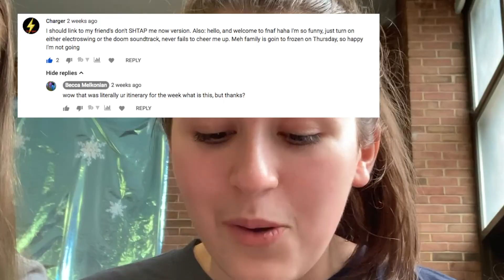READING WEIRD COMMENTS AT LUNCH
thank you guys so much for watching!! i know this was short, but i hope you found it funny!! i have a bunch of new projects planned and can't wait to share them with you guys. there happens to be some hints in this video about what it is, but it's going to be ridiculous :))) if you enjoyed, or even if you didn't, don't listen to kendall, and LIKE this video and SUBSCRIBE to my channel!!! byeee guys!!

✰becca

KENDALL'S
✰dog's insta: sadietherapydog

SABRINA'S
✰cat's insta: lucy_redpoint

WHAT MUSIC DO I LISTEN TO???